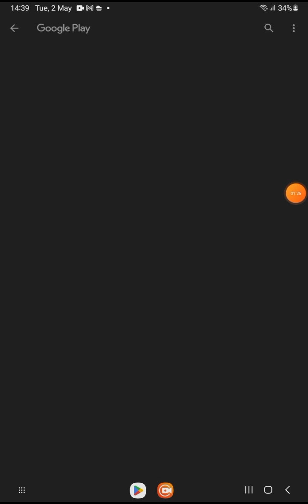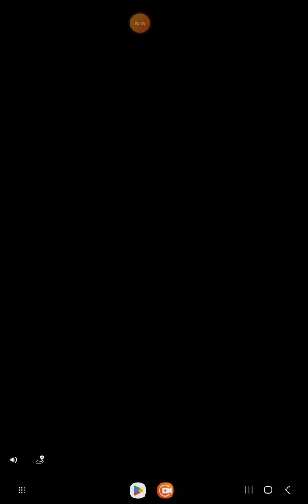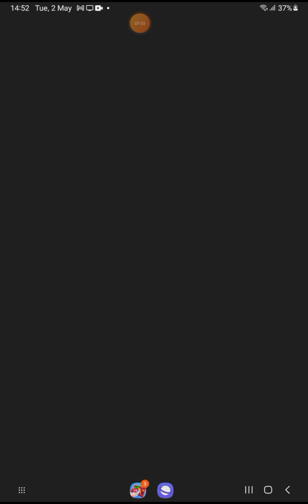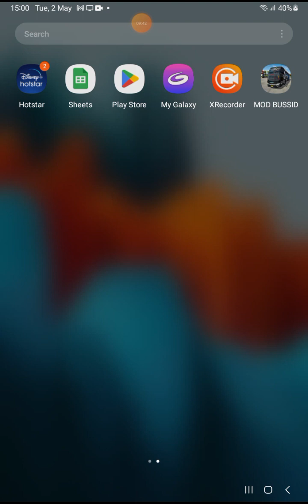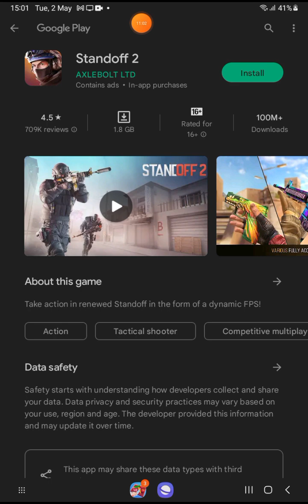2 May 2023